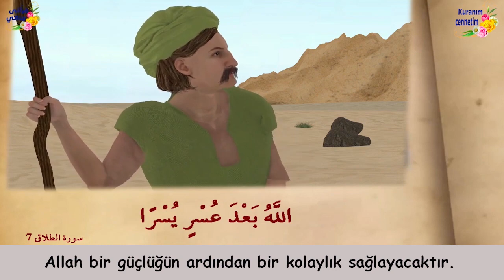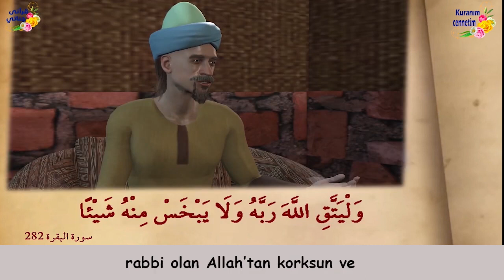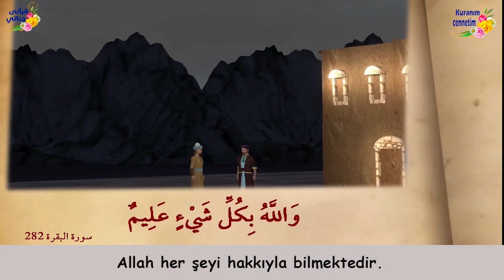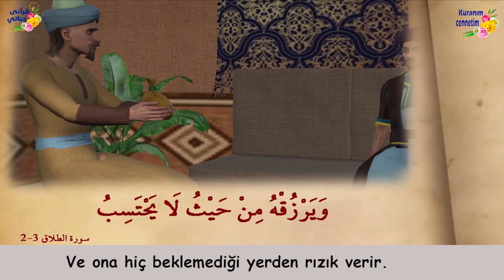BİN DİNAR VE TAHTA HİKAYEMİZİN TAMAMI KESİNTİSİZ SİZLERLE